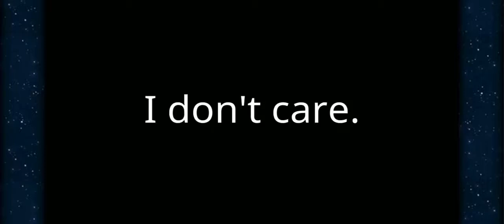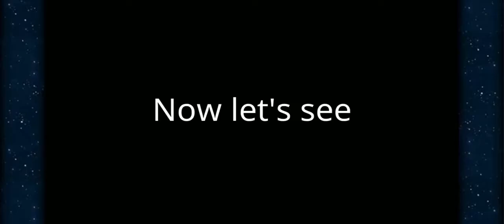MANAGEMENT:LORD OF DUNGEONS MOBILE GAME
Management : Lord of Dungeons

Description

Behold! At last, the hidden new secrets are revealed!
Discover New Companions, New Contents!
New Dimension rift with Stronger Powerful challenges!
Are you ready to take a new journey? Check it out now!

〓Features〓
★ More than 400 companions, capture monsters!
Player manages 'Battle, Exploration, Station, Monster' systems and fosters more than 400 companions with 30 kinds of the job such as Archer, Shield Knight, Mage, Adventurer, Healer, Blacksmith, Toolmaker, Treasurer, Tax collector, Glacier explorer, Mountain explorer.
It will fulfill that the intellectual desire of player who likes ‘thinking and strategy' by accomplishing the missions such as 'Battle, Exploration, Station, Monster' with assembling more than 10 companions.

★ Various missions and Free Resources.
'Dimension Cubes' - Five wild boss monsters await you! The huge and outrageous 'Field Boss + Alliance World Boss' touch your self-esteem and test the personality of the members of the Alliance! Test your party's abilities through the 18 floors’ hell and the 12 gates in the "Crack of the Dimension!"

★ 100 exploration areas, more than 170 dungeons! 24 hours are not enough to play!!
'Lord of Dungeons' is a new concept 24-hour dungeon management simulation game that allows you to manage over 100 exploration areas and more than 170 dungeons. Explore the new area, fight with players over the world, complete for the most powerful lord’s throne. A player can greet or capture the monsters for increasing combat power when a player meets a monster.

★ A game to learn about town management, profit research, personnel, and economy!
Build and develop various facilities such as 'bank, tavern, restaurant, hospital, market, bathhouse, university, parks, general store, and library in town. Trade on the auction, collect enormous wealth, recruit companions and expand your dungeon with gold and resources of the facilities.

★ Various fostering contents, Let's become emperor of all!
A player can increase the quantity and profit of the facility by expanding the town and can save time and resources by establishing an "Association" when all conditions are met.
Become an 'Emperor' who cannot be overlooked by anyone, as Improving your research, construction, education, management, and trade abilities with 'Industry' system while raising your ‘Title’.